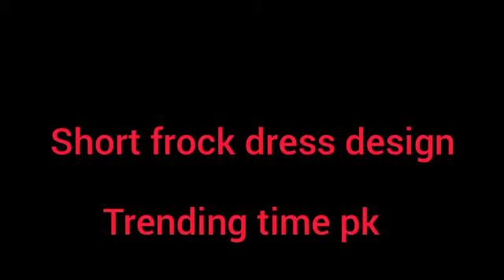Stylish Short Kurti And Frock Designs | Daily wear short kurta designs | summer lawn short frock